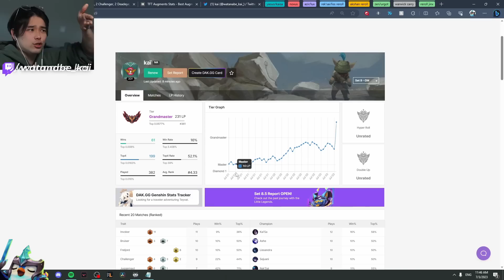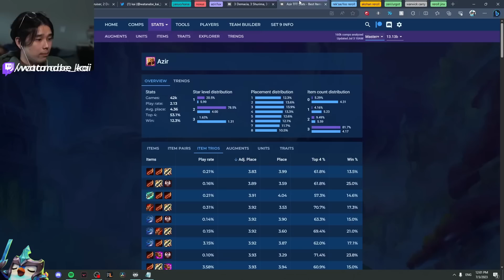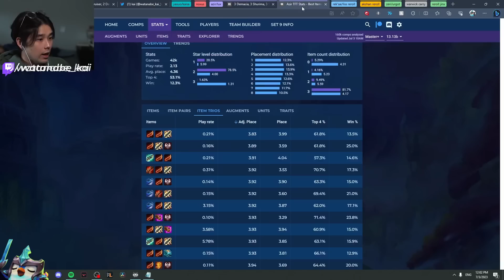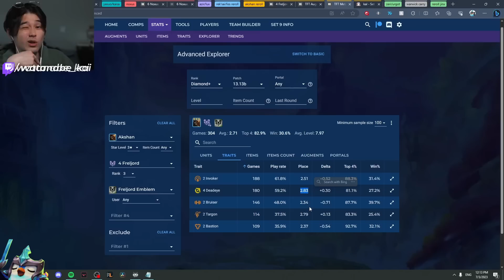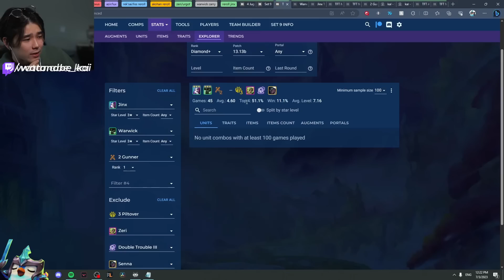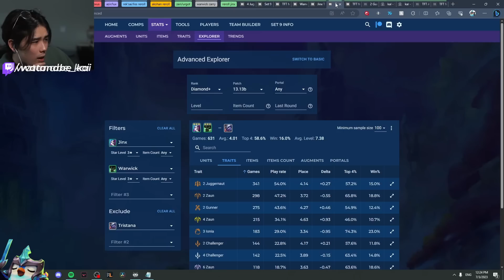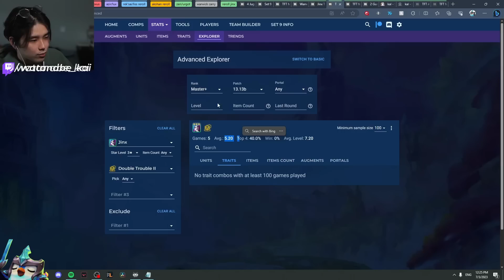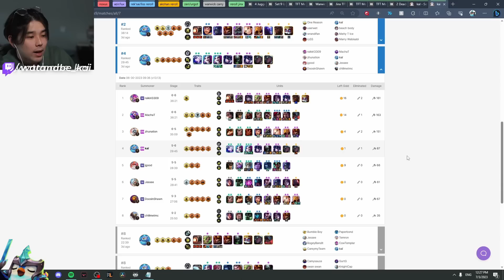How to Navigate Level 7, Pivoting in a Narrow Meta, and the Surge of Freljord | 13.13B Meta Analysis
00:00 - Intro
01:55 - The Current Problem
13:18 - Kai'sa/Yasuo
14:05 - Noxus Reroll
14:35 - Azir/Lux
15:53 - Rek'sai Reroll
25:49 - Akshan Reroll
28:27 - Zeri/Urgot
32:15 - Warwick Reroll
34:40 - Jinx Reroll/Double Trouble